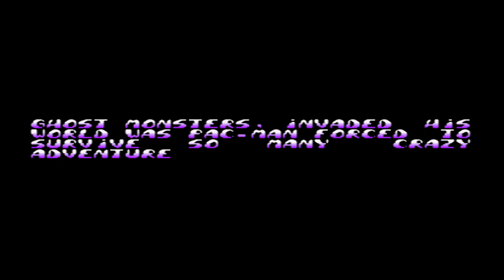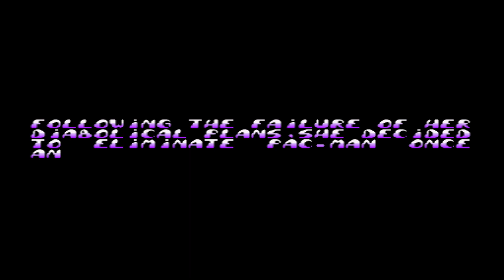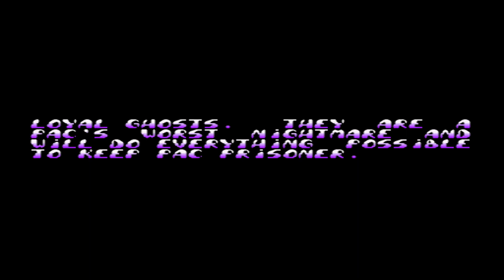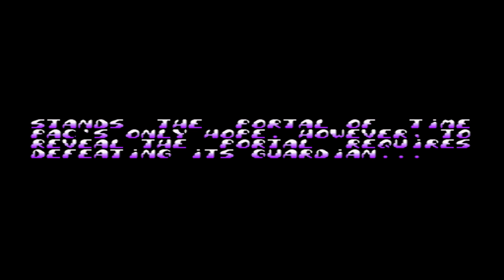[Season1] 팩-인-타임 Super Famicom Ver, Pac-In-Time Played by Uncle Jun's Game TV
* 액션(Action), 2D 플랫포머(2D Platformer), 횡스크롤(Side Scroll), 미션(Mission), 열리지 않는 출구(The exit not opened), 슈퍼 패미콤 버전(Super Famicom Ver), 1995년작(1995 Released), 클래식(Classic), 레트로(Retro)